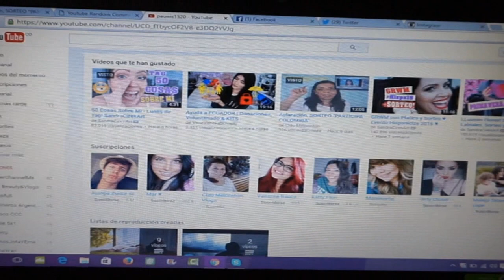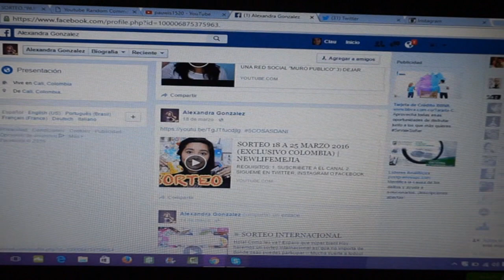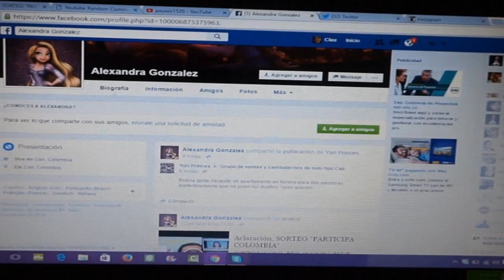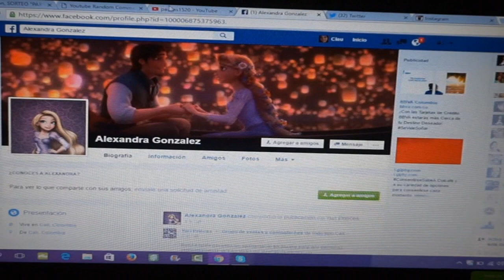RESOLUCION SORTEO!!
GANADORA, TIENES HASTA EL DIA VIERNES 22 PARA COMUNICARTE CONMIGO AL MAIL , MANDAME ALLÍ TUS DATOS DIRECCION, TELEFONO Y NOMBRE COMPLETO.